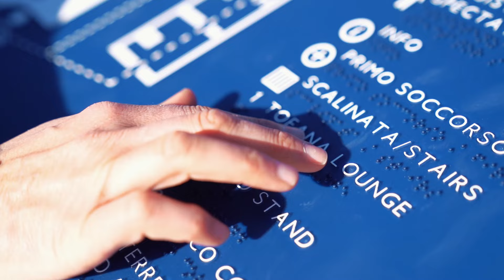Cortina Ski World Cup 2024